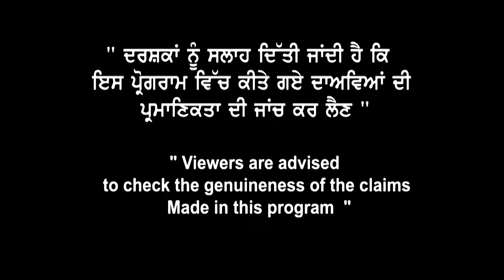Canada JUNE PPR Result Trend | ਆਹ profiles ਨੂੰ ਧੜਾ ਧੜ refusals ਕਿਓਂ ? Canada study visa updates 22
Canada JUNE PPR Result Trend |
Broadway Immigration |